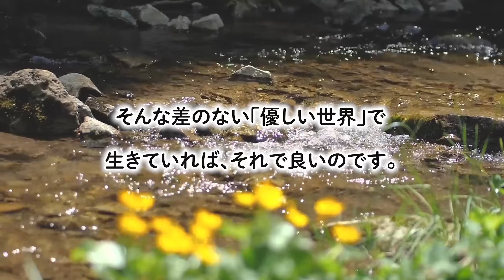『はづきなラジオ』 こころの扉 vol.30「優しさ」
はづき虹映のひとり語り。『はづきなラジオ』「こころの扉」。
今日、30回目のテーマは、、、
『優しさ』　です。

本当の「優しさ」とは、
ただ思いやりがあるだけでなく、
「いつも変わらず同じ」

弱いものを見て憐れみ、心を痛めるとき、人はそれを「優しさ」と呼び、美しいことのように扱いますが、そのスタンスは非常に危ういものを含んでいることを忘れてはいけません。自分より肉体的、精神的、エネルギー的に劣っているものを、より優れたものがサポートするのは、命として当たり前の行為です。それをことさら「優しさ」という言葉で、美しく飾る必要はありません。真の「優しさ」とは……。

★新時代の生き方のルールブック。『宇宙のしくみ・マスターキット』【豪華2大特典付き】【数量限定・なくなり次第、販売終了】◎詳細・ご注文は、コチラから～♪

※はづき虹映のラジオ番組「こころの扉」
　毎週月・木の朝8時から「Himalaya」で好評配信中♪

※平日毎日配信！はづき虹映の【無料メルマガ】
「ヒーリング・メッセージ」読者登録は、コチラから♪
『宇宙のしくみ・マスターキット』最新情報もメルマガでいち早くご案内いたします！

※平日毎日配信中！『はづきなショー』【無料動画】の